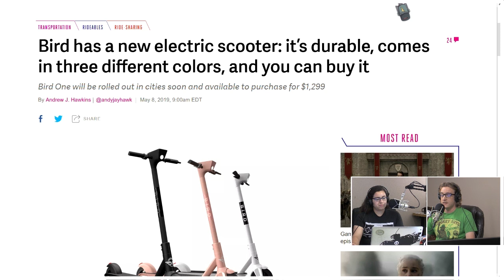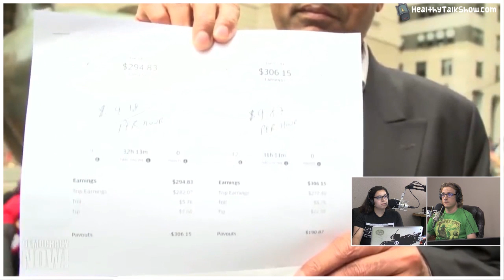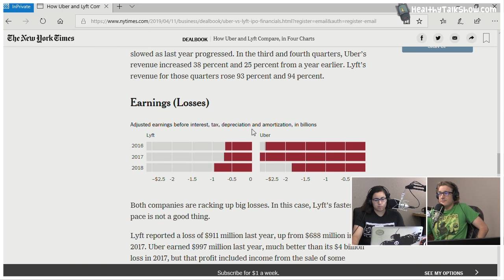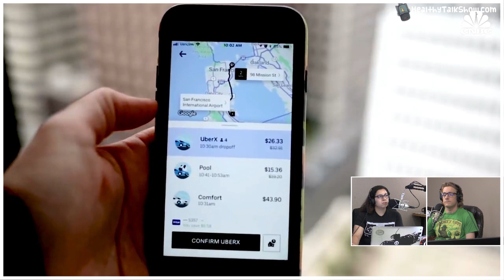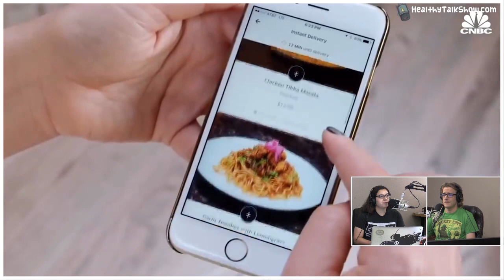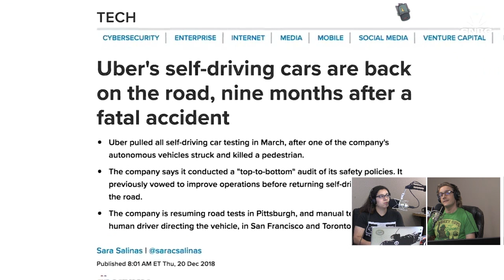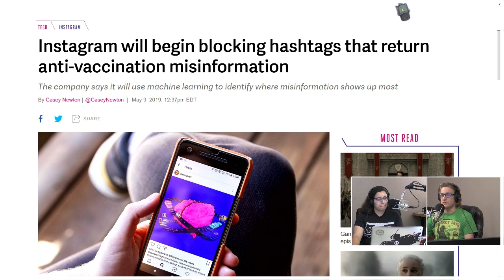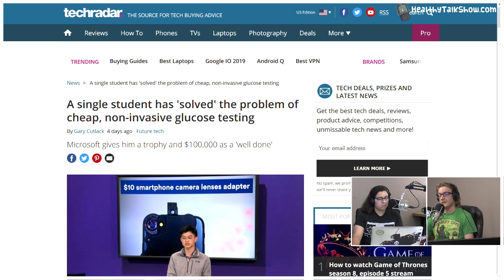Uber Losing Money, Self Driving Cars Won’t Work, & Brain Region Activated by Pokémon – HTS 20.1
Segment From Healthy Talk Show Episode 20 I Recorded: 05/13/2019

▼★ Links/Click★▼

Show Notes:

The Verge: Bird has a new electric scooter: it’s durable, comes in three different colors, and you can buy it
Democracy Now: Gig Economy Drivers Strike: Uber Has Built Its $90 Billion Empire on an Anti-Worker Model
NY Times: Uber Driver’s Death Marks Seventh For-Hire Driver Suicide Within a Year (10/2018)
The Verge: Instagram will begin blocking hashtags that return anti-vaccination misinformation
TechRadar: A single student has 'solved' the problem of cheap, non-invasive glucose testing
Nature: Extensive childhood experience with Pokémon suggests eccentricity drives organization of visual cortex